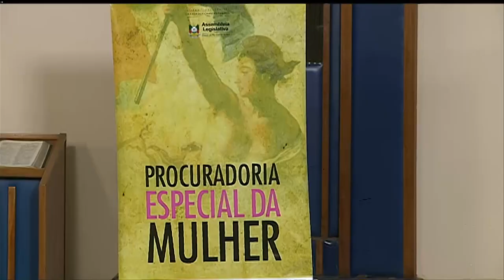Machismo Institucional - Audiência Pública do dia 21 de outubro de 2016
Na manhã desta sexta-feira (21), a Câmara de Vereadores de Santa Maria recebeu o primeiro encontro regional para tratar sobre os direitos das mulheres e o combate ao machismo nas instituições de ensino. A audiência foi promovida pela Assembleia Legislativa do Rio Grande do Sul em parceria com instituições de ensino públicas e privadas da região.
A mesa foi composta pela Deputada Estadual Manuela D’Ávilla, representante da 8ª Coordenadoria Regional de educação, Asseres Teixeira de Paula, representante do Fórum de mulheres de Santa Maria, Ângela Souza, Delegada Débora Dias, da Delegacia de Polícia para a Mulher, Professora Maria Celeste, representando a Universidade Federal de Santa Maria, Dartagnan Luiz Agostini , representando o CPERS Sindicato, Professora e pesquisadora Nikelen Witter, e as secundaristas Isadora, Emili e Janaina.